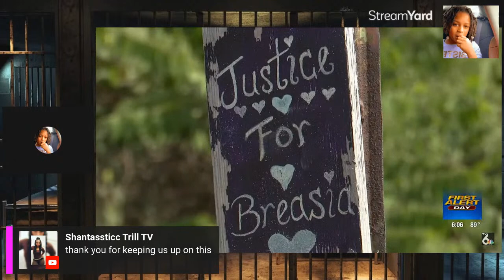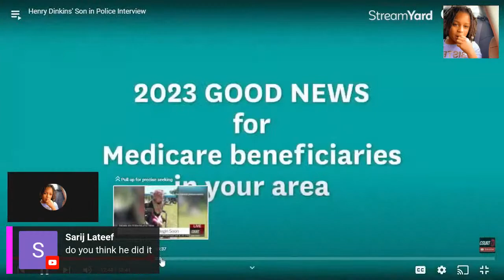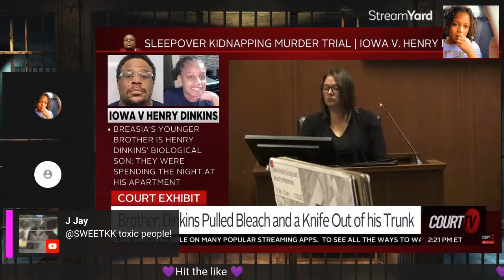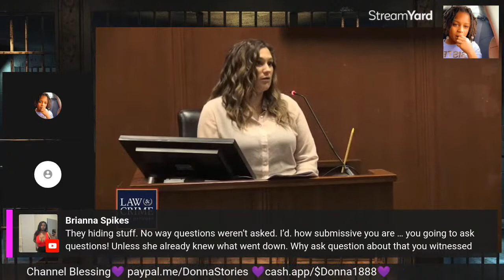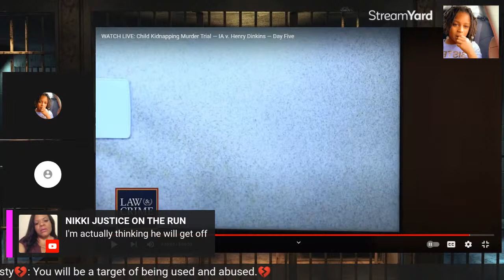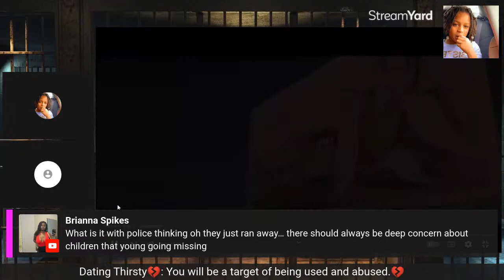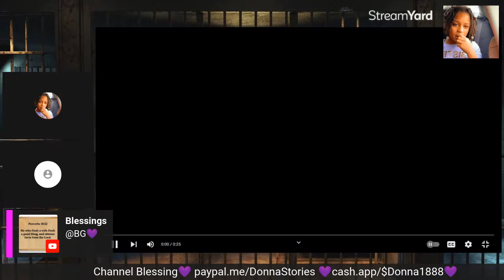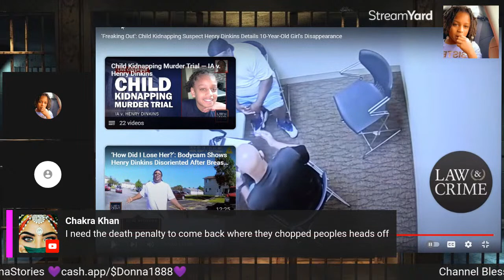Ham Hock Henry Dinkins Son DL in Police👮🏽‍♂️ Interview (Justice for Breasia Terrell 💜🙏🏼)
In the Sleepover Kidnapping Murder Trial, the jury was shown a police interview with Breasia Terrell's brother and Henry Dinkins' son, who said that when he woke up from the sleepover in 2020, his sister and father were gone.
Iowa man Ham Hock Henry Dinkins faces trial for allegedly kidnapping and murdering a 10-year-old girl in 2020. Dinkins opted for a bench trial, allowing the judge to decide his fate rather than a jury. Dinkins, a registered sex offender, Dinkins has been in custody since July 2020 on unrelated violation charges.
Please read my About Page. If you are in need of a Certified Life Coach in any of those areas.
Coming Soon: My Books and Podcast
As I said, Donna Always Has Something To Talk About! ☺️❤️❤️